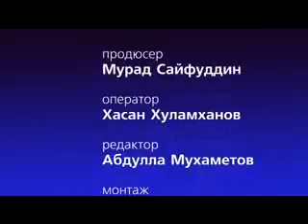Максим Шевченко о роли Ислама в РФ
Известный российский тележурналист и политолог Максим Шевченко рассуждает о роли Ислама в становлении и развитии Российской Федерации.